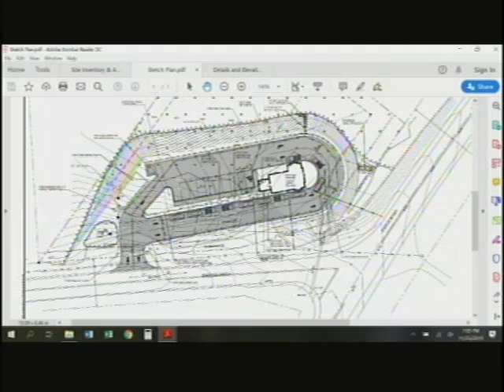Planning Board, Nov. 25, 2019, Scarborough, Maine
Planning Board, Nov. 25, 2019, Scarborough, Maine meeting. 1:05:33